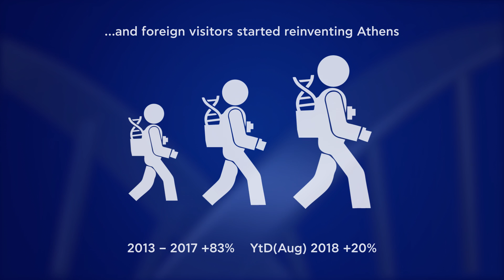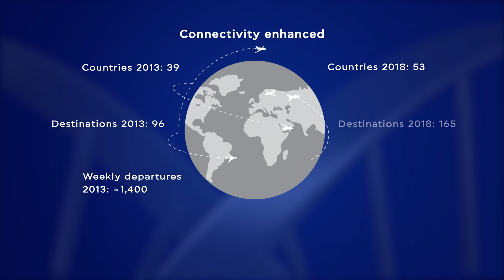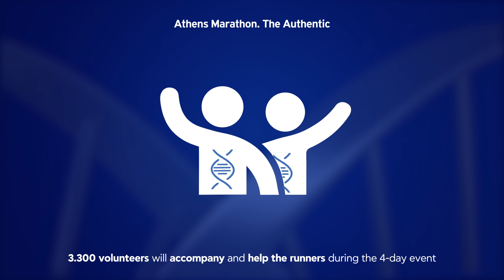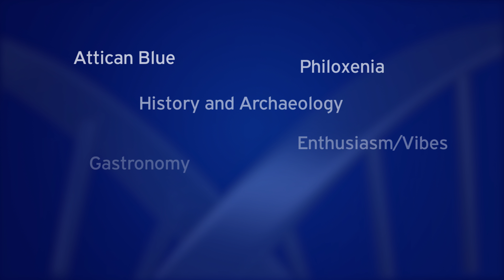AIA - MARATHON VIDEO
Athens International Airport Video